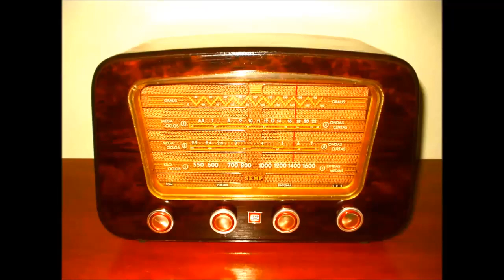Sonhar com mulheres escabeladas dando gargalhadas de unhas grandes homem presos significa maldições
sonhos que revelam maldições veja joilsondeassis explica
sonhos que revelam maldições veja este tipo de sonhos com figuras macabras de mulher ou homem atacando

1- conta corrente 90733-2 agencia 3331-6 banco do brasil nome joilson de Assis
2- conta poup 0241-0 operação 013 agencia 0737 caixa joilson
3  conta poup 79260-8 agencia 3331-6 variação 51 banco do brasil nomo josefa alcione secretaria
4 conta corrente  12290-4 agencia 2655-7  Bradesco  joilsondeassis

Facebook: Joilson Paz e Luz

deus abençoe a todos os inscritos no canal joilsondeassis a igreja on line
joilsondeassis.
Orientação como entrar em contato joilsondeassis , escrever cartas, Bemcumbas e quebra de macumbas